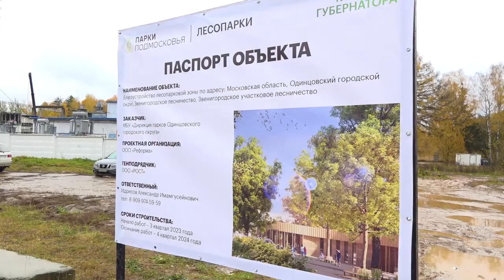Парку в Супонево быть!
Андрей Иванов вместе с звенигородцами проверил ход благоустройства парка в микрорайоне Супонево.